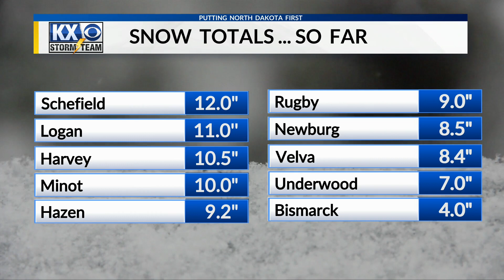KX News at 6:00 Replay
Heavy snow remains in central and southern North Dakota. Check out how much snow we've seen so far in Taylor's full forecast at 6 PM on Thursday.